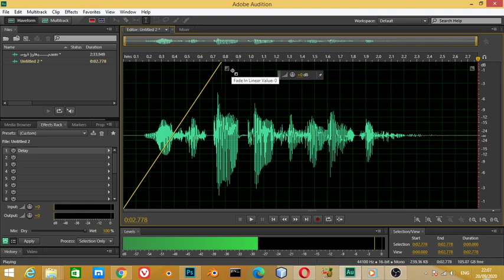Adobe Audition: fade in / Fade Out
tutorial